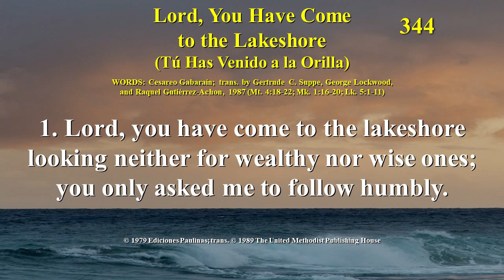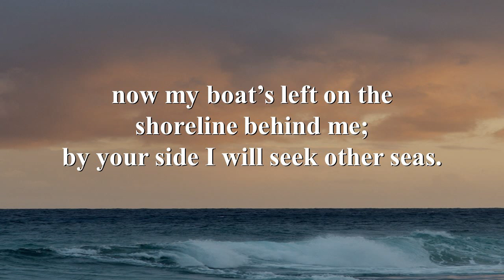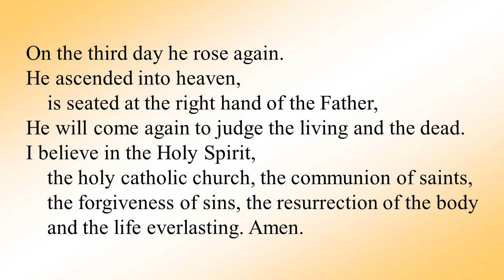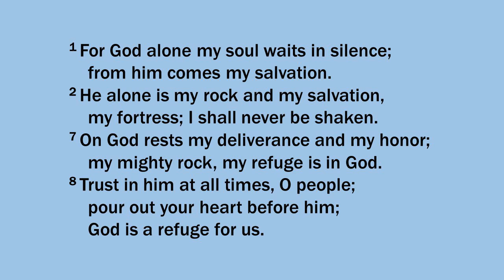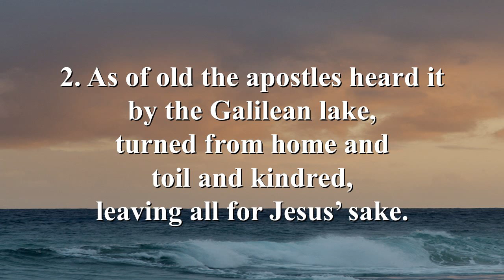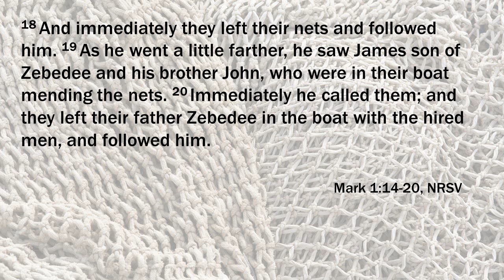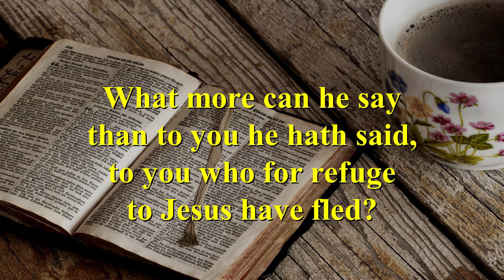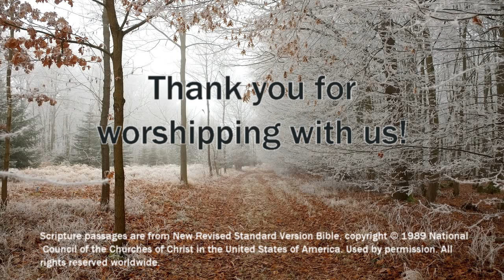QUMC worship service - January 24, 2021